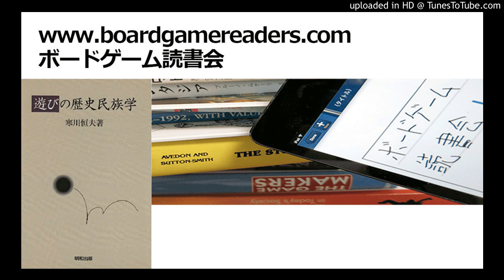ボードゲーム読書会『遊びの歴史民族学』採録（第3回）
寒川恒夫『遊びの歴史民族学』（明和出版 2003）

第3回「与那原大綱引にみる文化変化」